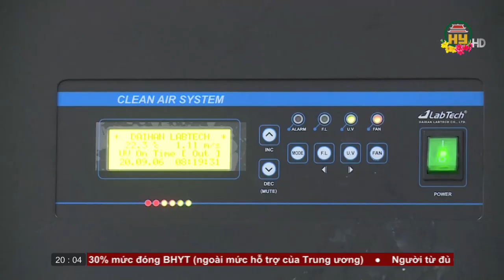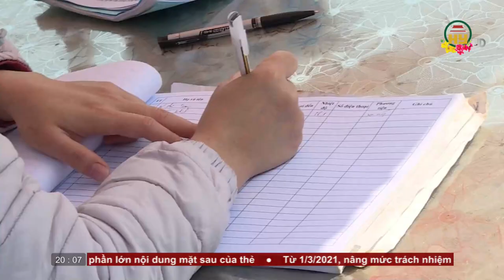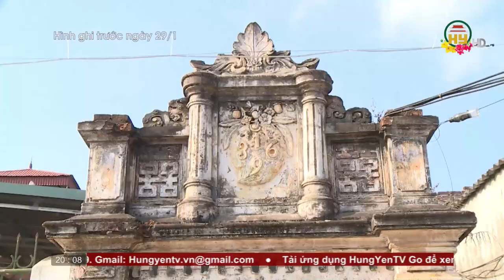Thời sự Hưng Yên thứ 7 ngày 13/02/2021